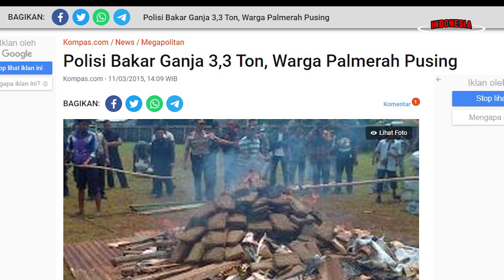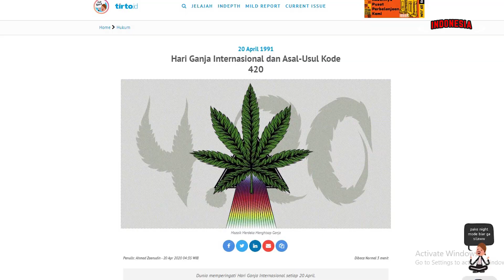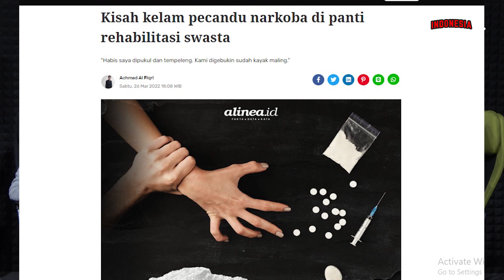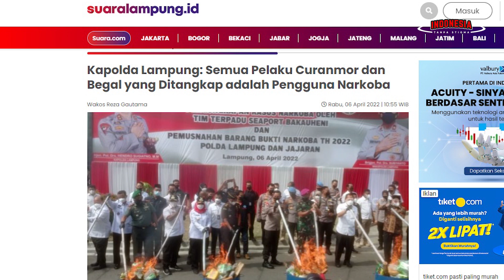Memperbincangkan Hari Anti-Narkotika Internasional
Momentum International Day Against Drug Abuse and Illicit Trafficking atau Hari Internasional Menentang Penyalahgunaan dan Peredaran Gelap Narkoba diperingati secara global pada 26 Juni setiap tahunnya. Melalui resolusi yang diambil pada 7 Desember 1987, Majelis Umum PBB  saat itu memutuskan momen 26 Juni itu sebagai wujud dari tekadnya memperkuat aksi dan kerjasama global untuk mencapai tujuan masyarakat internasional yang bebas narkoba.

Kita di Indonesia menjulukinya sebagai Hari Anti-Narkotika Internasional (HANI). Berbagai berita seputar peringatan HANI ini tentu sudah sering kita dengar. Mulai dari seremoni penghancuran barang bukti kejahatan narkoba hingga pernyataan pejabat publik untuk memerangi narkoba lazimnya menghiasi kolom pemberitaan. Ibarat lagu lama yang terus diputar tiap tahun.

Meski tiap tahun diperingati agar semua berperang melawan narkoba, anehnya jumlah narkoba dan juga konsumennya malah terus bertambah, alih-alih berkurang. Bicara tentang HANI, mau tidak mau mau akan membahas tentang kebijakan narkoba yang ada di Indonesia. Apanya yang salah? Kenapa bisa begitu? Lalu, masih segar juga dalam ingatan kita, bertepatan dengan momen HANI 2022, seorang ibu memohon agar ganja medis boleh digunakan mengobati anaknya yang lumpuh otak.

Episode kali Ardhany Suryadarma, Patri Handoyo, dan Tri Irwanda membahas soal HANI dari sudut pandang mereka. Bicara tentang HANI, mau tidak mau mau akan membahas tentang kebijakan narkoba yang ada di Indonesia. Langsung saja kawan-kawan simak tayangannya.